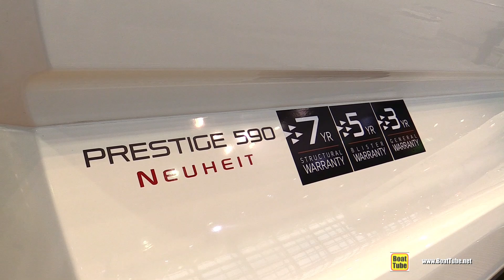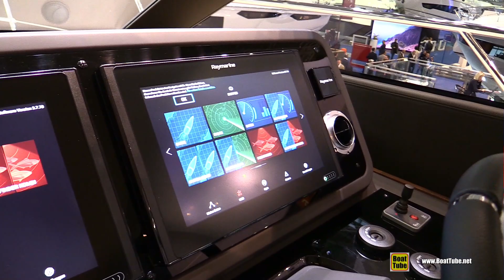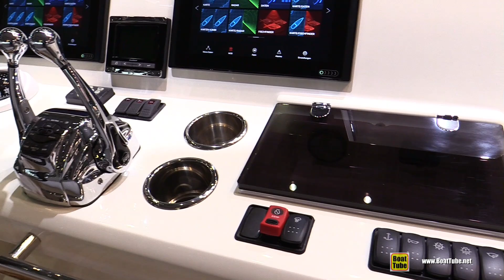2019 Prestige 590 Luxury Yacht - Walkaround - Debut at 2019 Boot Dusseldorf